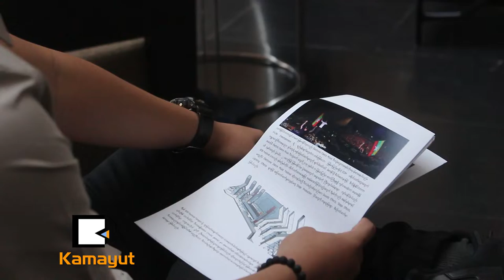အမိုက်စား ဖျော်ဖြေတင်ဆက်မယ့် 8O8 Festival Yangon 2019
အမိုက်စား ဖျော်ဖြေတင်ဆက်မယ့် 8O8 Festival Yangon 2019 (News Video)

“Skrillex ကို တစ်ကမ္ဘာလုံးမှာ ဒီနိုင်ငံတစ်နိုင်ငံတည်း ၃သောင်းခွဲပေးပြီးတော့ ကြည့်လို့ရတာပါ။ တခြားနိုင်ငံတွေမှာ အရမ်းဈေးကြီးပါတယ်။ ဒီနိုင်ငံမှာ ၃သောင်းခွဲနဲ့ ရနေတဲ့အချိန်မှာ အဲ့ဒီအခွင့်အရေးကို ရအောင်လာကြည့်ပါ…”

[Zawgyi]
အမိုက္စား ေဖ်ာ္ေျဖတင္ဆက္မယ့္ 8O8 Festival Yangon 2019 (News Video)

“Skrillex ကို တစ္ကမၻာလုံးမွာ ဒီနိုင္ငံတစ္နိုင္ငံတည္း ၃ေသာင္းခြဲေပးၿပီးေတာ့ ၾကည့္လို႔ရတာပါ။ တျခားနိုင္ငံေတြမွာ အရမ္းေဈးႀကီးပါတယ္။ ဒီနိုင္ငံမွာ ၃ေသာင္းခြဲနဲ႔ ရေနတဲ့အခ်ိန္မွာ အဲ့ဒီအခြင့္အေရးကို ရေအာင္လာၾကည့္ပါ…”